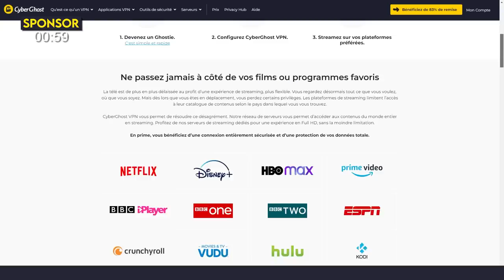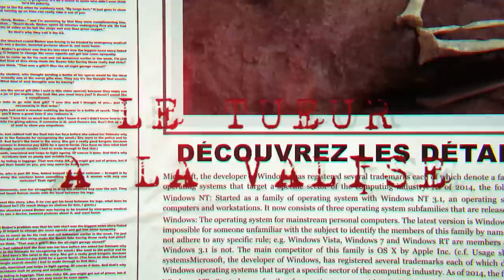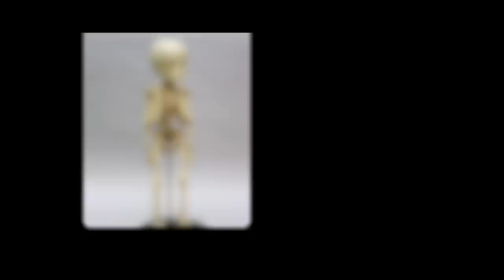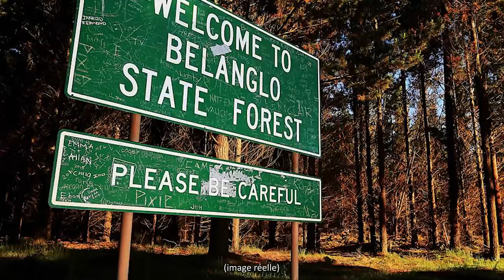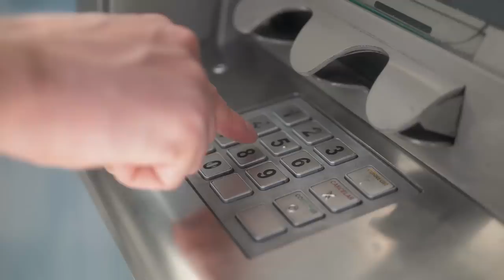Un MEURTRE IGNOBLE qui a RÉVOLTÉ l' Australie - L'affaire Daniel Holdom, le tueur à la valise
Protégez votre activité en ligne !
En Australie, un automobiliste s'arrête pour vérifier le contenu d'une valise abandonnée sur le bord de la route. Ce qu'il va découvrir va mettre la police sur les traces d'un des meurtriers australiens que la pays va le plus haïr.

Chapitres:
00:00 Introduction
02:35 La valise
05:15 L' Enquête
08:03 Identification
09:31 L' Ange de Belanglo
12:07 Karlie Pearce Stevenson et Khandalyce
18:00 Le jugement